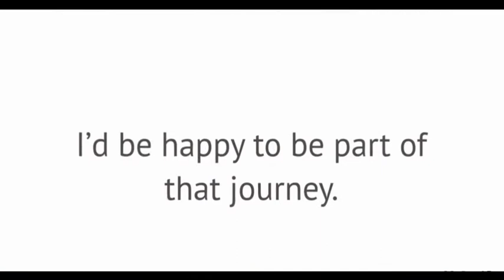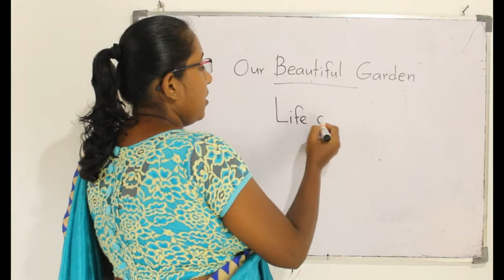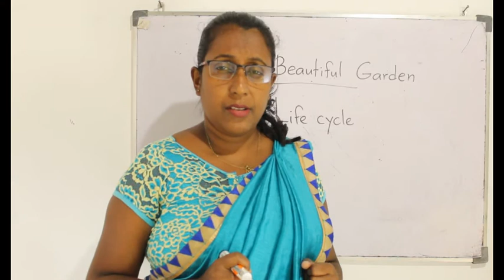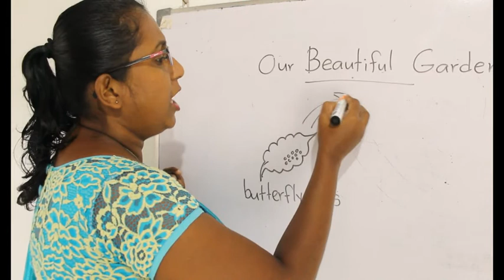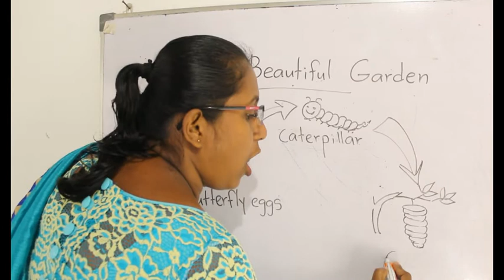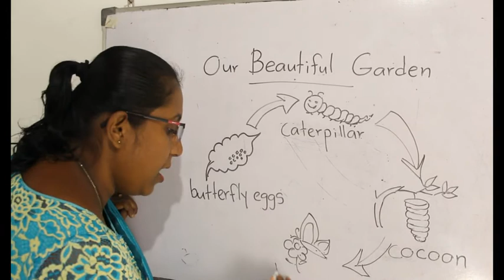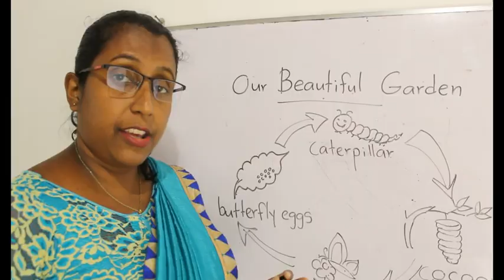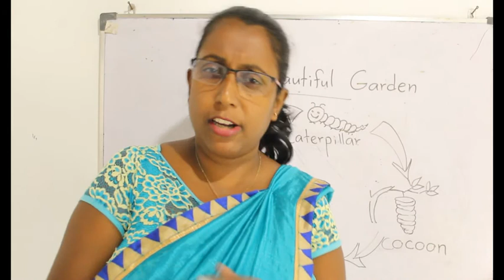English lesson/ Life cycle of the butterfly/ The butterfly/ What is life cycle of the butterfly?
Dear children,
Come and join with Nadee Teacher You tube channel to enhance your grammar and vocabulary.
Life cycle of the butterfly
The butterfly
What is life cycle of the butterfly?